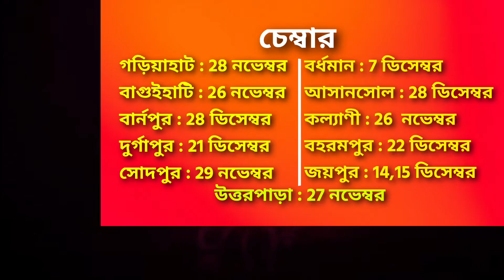25 নভেম্বর 2022 ♈♉♊♋♌♍♎♏♐♑♒♓ আজকের রাশিফল / Vastutips /📞 /9830975289